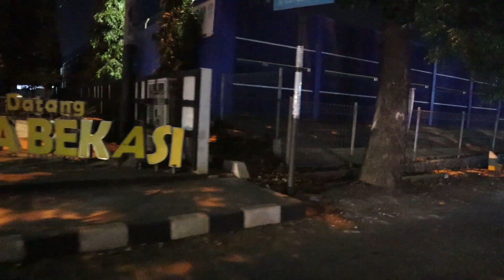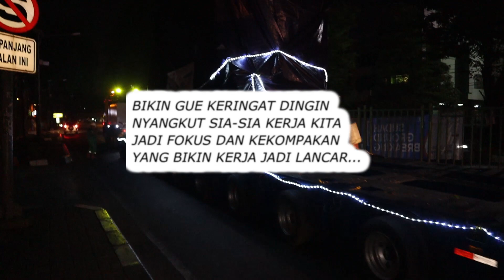LIVE! KIRIM TRAFO TINGGI KE PRIOK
LUAR BIASA SERU‼️KIRIM TRAFO TINGGI INI KE PRIOK MENGGUNAKAN MULTIAXLE SCANIA TRUK R580

hai sahabat youtube semua kegiatan alat berat kali ini mengirim 1 buat trafo 90 mva dengan berat 89 ton lanjutan part 1 proses muat.perjalanan kali ini kita menggunakan alat berat multiaxle 11 axle dan head Truk scania R580.

dan akan dikirim ke port Tanjung priok kd 101.

bagaimana keseruan perjalanan ini tonton terus videonya jangan lupa kalian terus dukung channel BenEl manik biar makin sangat gue bikin videonya..
dengan cara like komen dan share